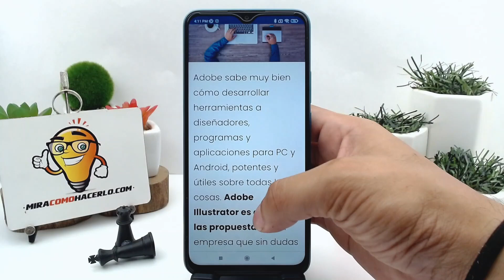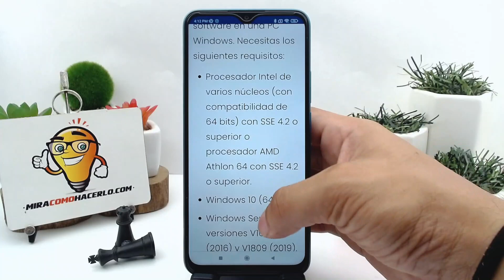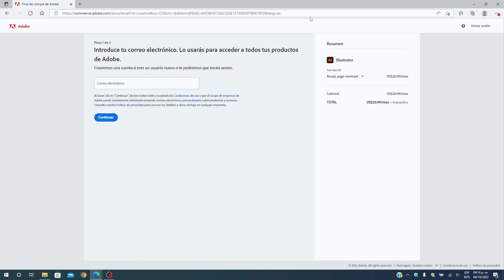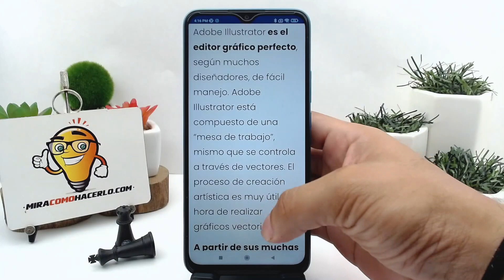¿Cómo descargar e instalar ADOBE ILLUSTRATOR para PC Windows o Mac?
En este video aprenderás Cómo descargar e instalar ADOBE ILLUSTRATOR para PC Windows o Mac. En Mira Cómo Hacerlo encontrarás la información que estás buscando.